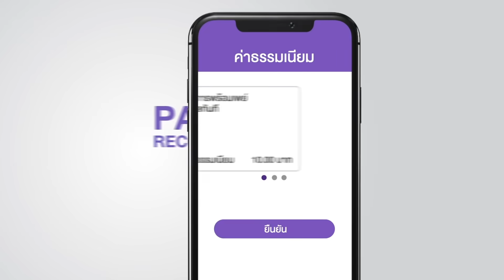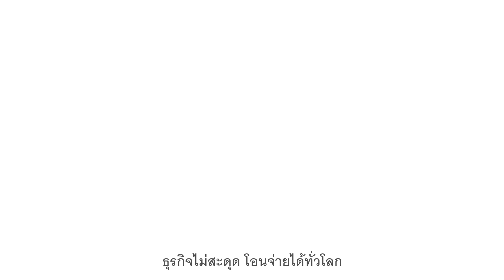SCB Business Anywhere บริการธนาคารทางอินเทอร์เน็ตเพื่อธุรกิจ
Digital Banking Platform ที่ครบด้วยบริการโอนเงินทั้งในประเทศและไปยังต่างประเทศ หลากหลายฟีเจอร์ใหม่ที่จะช่วยให้การทำธุรกรรมของคุณเป็นเรื่องง่าย
สมัครเลย ไม่มีค่าธรรมเนียมแรกเข้า ฟรีค่าธรรมเนียมรายปี และโอนภายในประเทศฟรีทุกรายการ ถึง 31 ธ.ค. 65* สมัครได้ที่ SCB ทุกสาขาทั่วประเทศ
รายละเอียดบริการเพิ่มเติม
*เงื่อนไขเป็นไปตามที่ธนาคารกำหนด